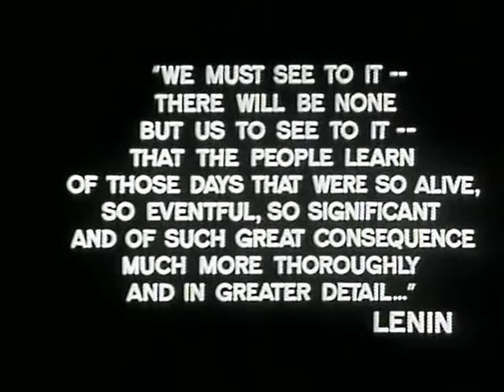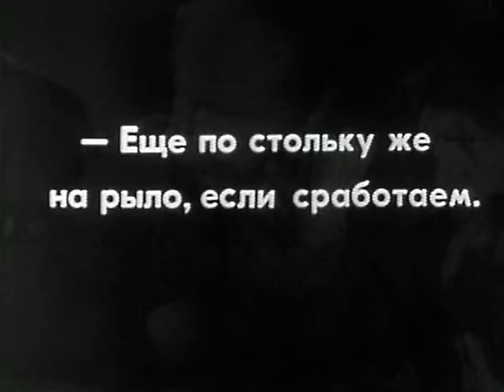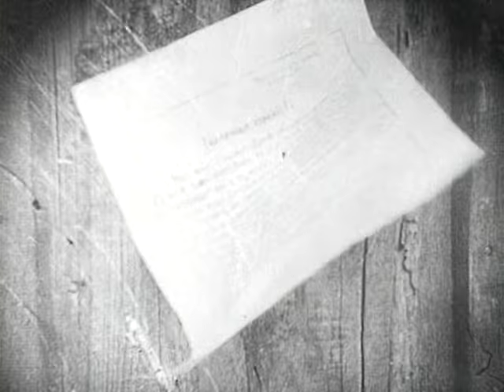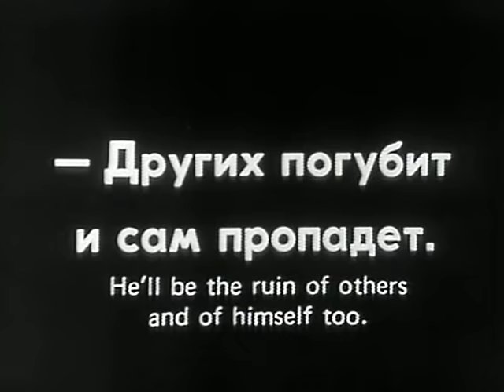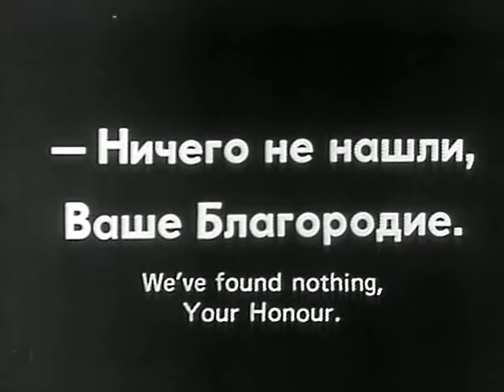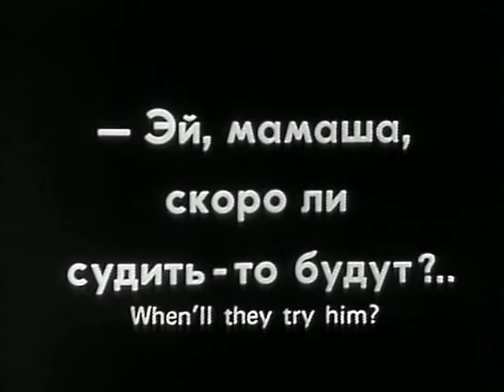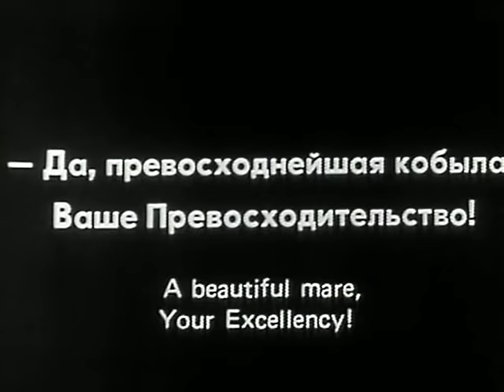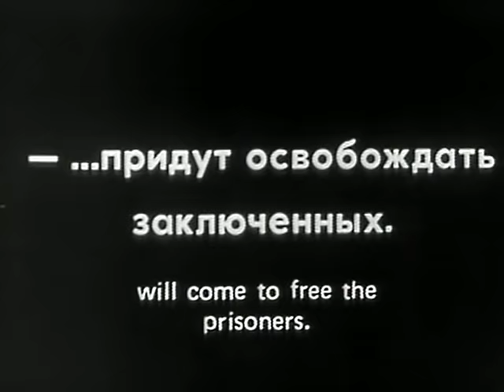Mother (1926) movie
In this film, the mother of Pavel Vlasov is drawn into the revolutionary conflict when her husband and son find themselves on opposite sides during a worker's strike. After her husband dies during the failed strike, she betrays her son's ideology in order to try, in vain, to save his life. He is arrested, tried in what amounts to a judicial farce, and sentenced to heavy labor in a prison camp. During his incarceration, his mother aligns herself with him and his ideology and joins the revolutionaries. In the climax of the movie, the mother and hundreds of others march to the prison in order to free the prisoners, who are aware of the plan and have planned their escape. Ultimately, the troops of the Tsar suppress the uprising, killing both mother and son in the final scenes.

Genre: Drama
Production Co: Mezhrabpom-Rus

Directed by Vsevolod Pudovkin
Writing Credits: Maxim Gorky (novel), Nathan Zarkhi
Cinematography by Anatoli Golovnya

Cast:
Vera Baranovskaya as Pelageya Nilovna Vlasova, the Mother
Nikolai Batalov as Pavel Vlasov, the Son
Aleksandr Chistyakov as Vlasov, the Father
Anna Zemtsova as Anna, a Revolutionary Girl
Ivan Koval-Samborsky as Vessovchtchnikov, Pavel's Friend
Vsevolod Pudovkin as Police Officer
V. Savitsky as Isaik Gorbov, the Foreman
N. Vidonov as Misha, a Worker
F. Ivanov as Prison Warden
Ivan Bobrov as Young Prisoner
Vladimir Uralsky as Student
Aleksandr Gromov as Revolutionary